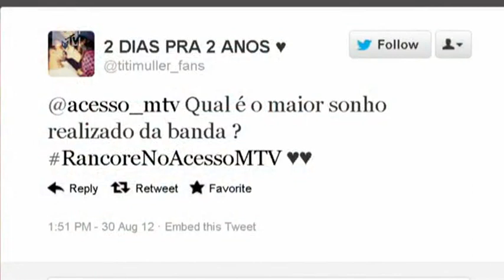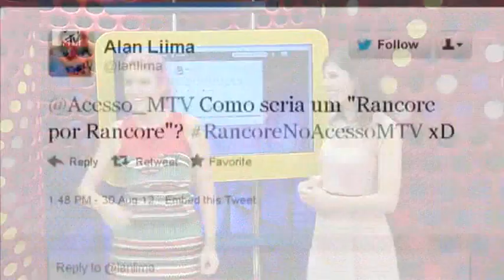Rancore no Acesso mtv 30 08 2012